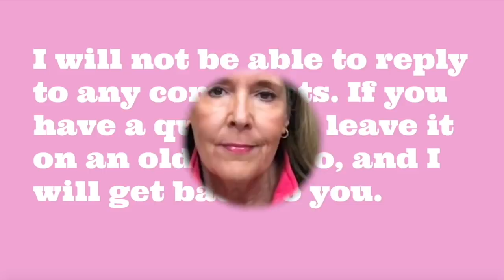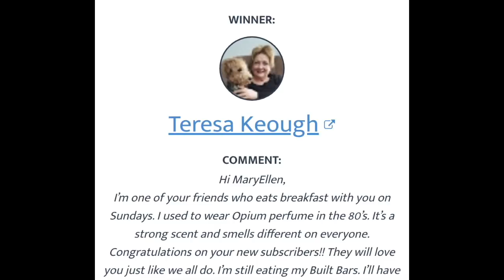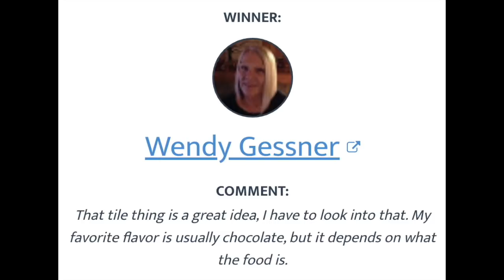More of My Slacker Ways, Chit Chat, + 5 Secret Winners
Today I am here to share more of my slacker ways, chit chat a little, and announce 5 secret giveaway winners. Thank you all for your friendship, love and support. I appreciate you more than you will ever know!! See you in a few weeks.

Flat Sheets - I like these but they are no longer available in a print

Love these silk pillowcases

Organza Bags

MAKEUP I'M WEARING:
IT Cosmetics Vitality Hydrating Lip Gloss Stain in Je Ne Sais Quoi :

IT Superhero Mascara or 2 tubes for $33 or 2 tubes for $26.10
Rakuten (Formerly Ebates) - I earn $, and you receive a $10.00 bonus